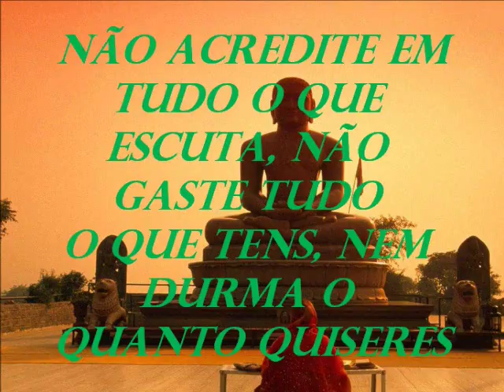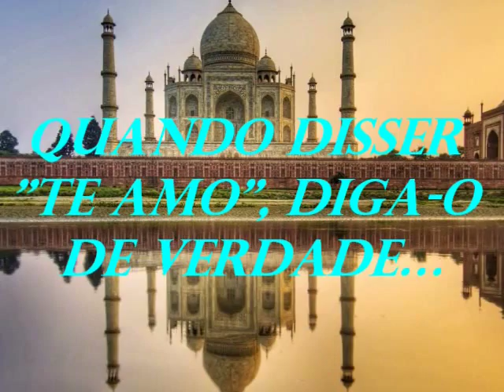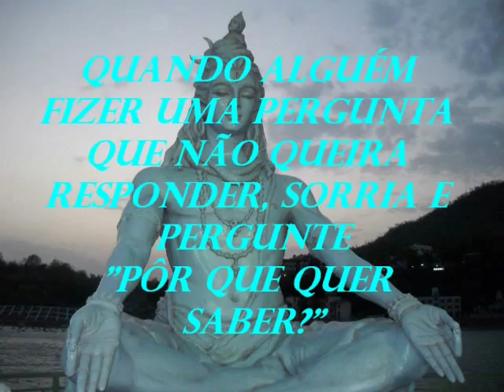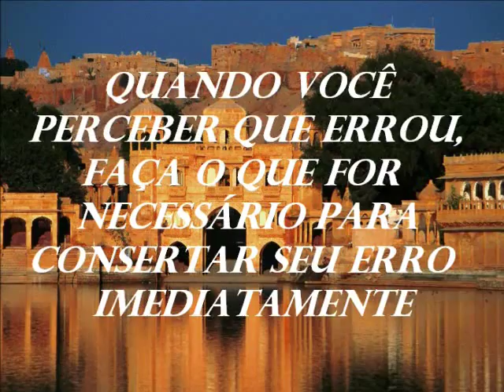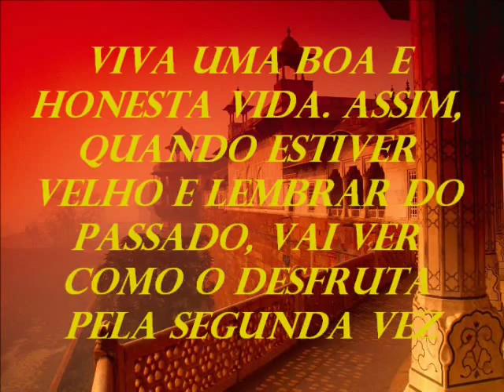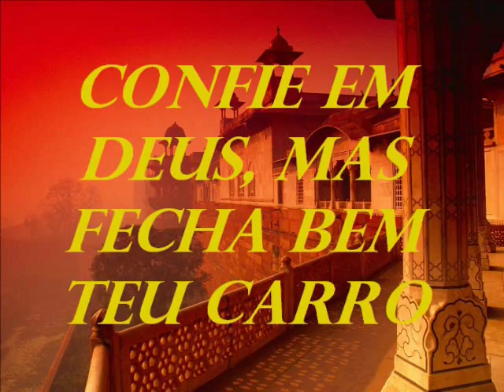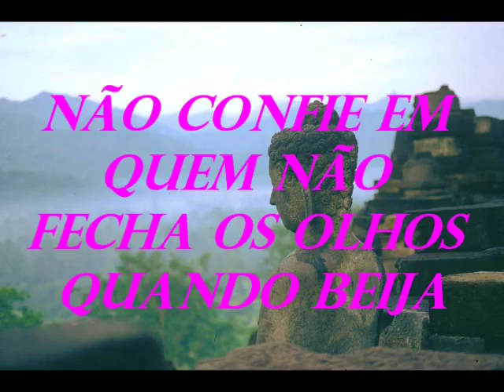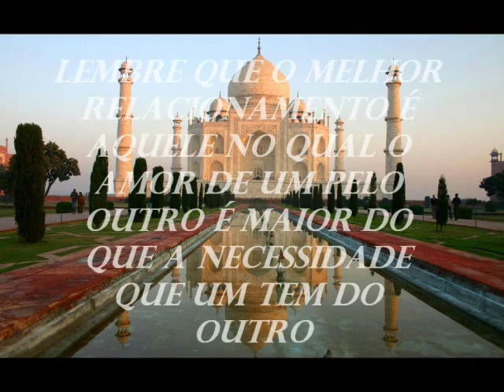Totem Tantra Nepalês